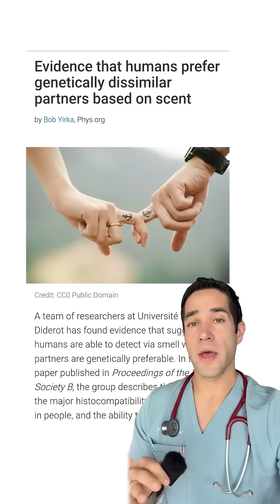Why your scent is more significant than you think!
🎥 im.myat on IG

✰ 𝐀𝐁𝐎𝐔𝐓 𝐌𝐄 ✰
I’m Dr. Myro Figura, an Anesthesiologist, medical school educator and physician entrepreneur in Los Angeles. Let's talk about health while keeping things light!

I work in an academic medical center and teach medical students as well as residents. In addition to my job as a doctor, I am passionate about healthcare innovation. I started a company @healfast which makes products for surgery recovery.

Follow along for videos about my life as a doctor, entrepreneurship, and in general, living life to the fullest.